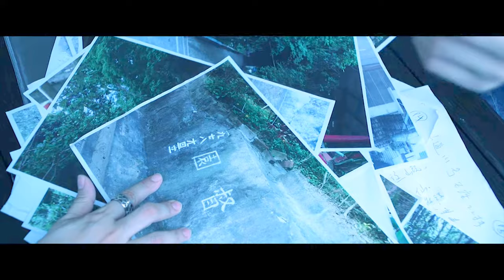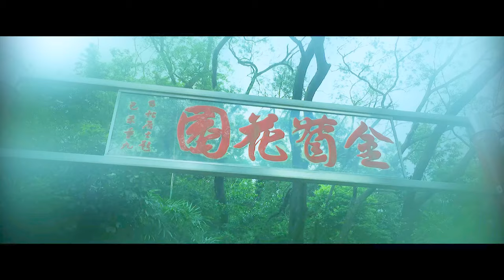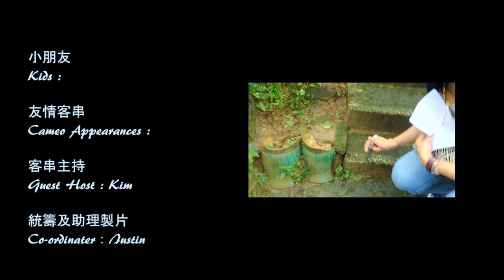微電影 - 回憶 Directed by 庚申子 Kimsunchee